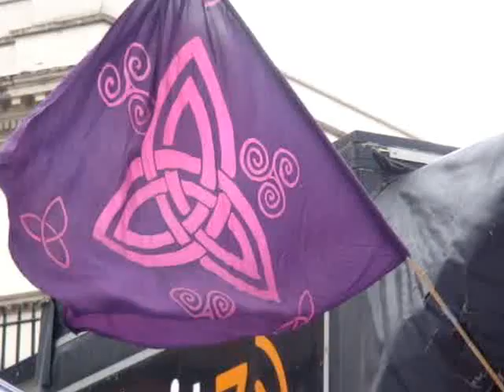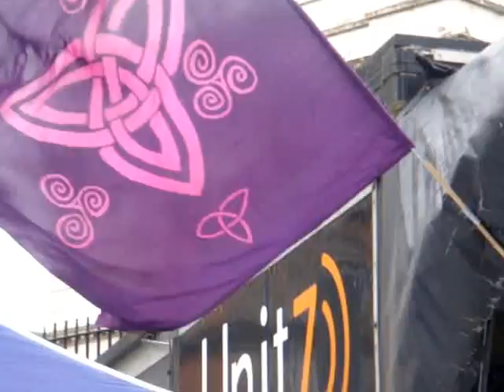An exciting mix of traditional and contemporary music and dance featuring ....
Outdoor Céilí Mór (Big Céilí) led from stage with bilingual instruction by dance instructor Mary McGuiggan,Tonnta Thoraigh (Waves of Tory), Ballaí Luimnigh (Walls of Limerick), the Siege of Ennis, The 2 hand -Jig, The Bridge of Athlone and Shoe the Donkey!
St Patrick's Day Spring Carnival 2013

All Kinds of Everything

16th and 17th March

Join us in the City of Culture for the St Patrick's Day Spring Carnival and experience a programme steeped in LegenDerry fun, history, culture and tradition where All Kinds of Everything will be brought together for a family friendly and inclusive event to celebrate St Patrick's Day.

The St Patrick's Day Spring Carnival has become one of the largest festival events in the City's event calendar bringing thousands of spectators to the city centre to view the spectacular colour and vibrancy of the community Carnival parade.

This year's Carnival parade is set to bring together a mixture of new and seasoned community group performances, carnival groups, tradition and contemporary dance groups and pipe bands along the 2km route.

The programme has been further enhanced with street theatre, music, crafts, drama, dancing, story telling, discussion and debate there is something for everyone to enjoy over the weekend's celebrations.

Since its inception, the St Patrick's Day Spring Carnival has grown from a one day civic event into an extended festival focusing on cultural identity and shared celebration. Collaboration with artists and cultural organisations has developed quality programming, which has been mirrored by the volume of people who come out to experience the celebrations year on year.

Diverse communities from throughout the Derry City council area participate in a wide variety of cultural events in local community, waterside and cityside venues. New and creative ways to investigate and share language, history, culture and tradition have combined within a family friendly and inclusive focus to evolve this traditional feast day into a civic celebration belonging to all the people of the City.